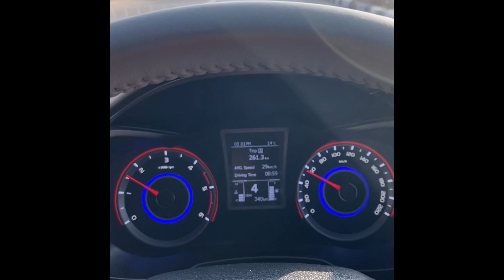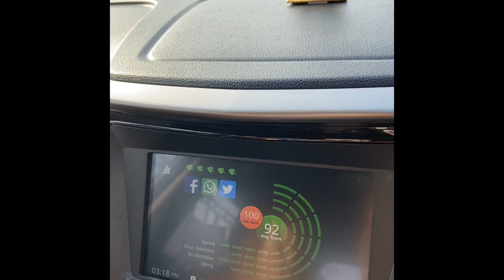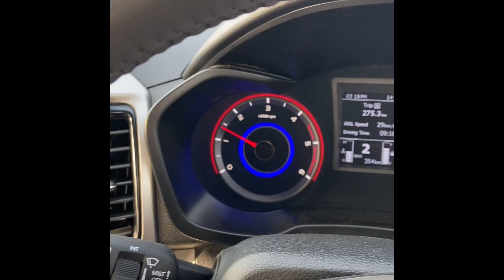Detailed Review of XUV 300 Diesel | Everything You Need To Know | Plan Your 1st Car| Mahindra Xuv300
Buy this best Made in India car  and this will give you everything you looking for.